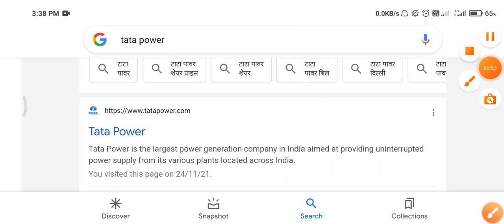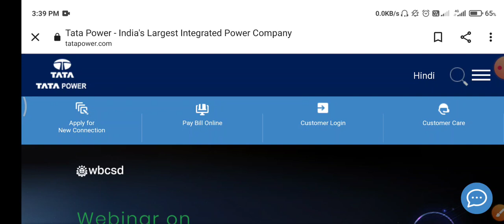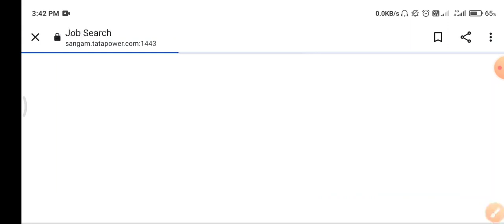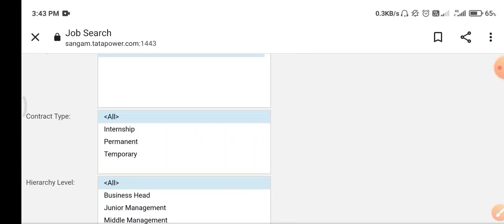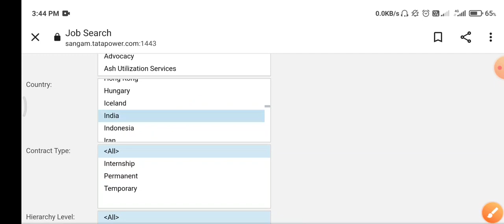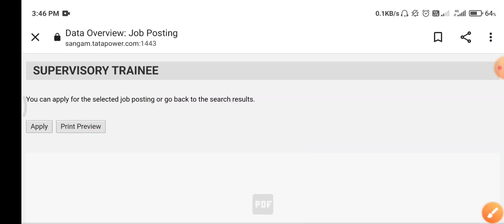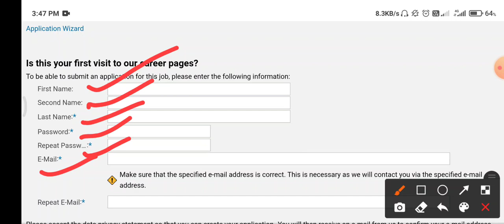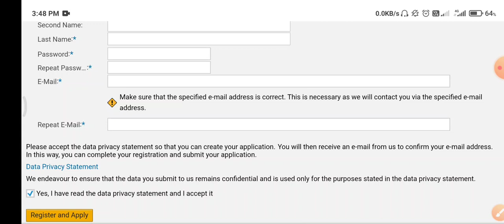Tata Power recruitment 2021 //diploma jobs 2021//diploma job//smart Jobs/tata power recruitment 2021